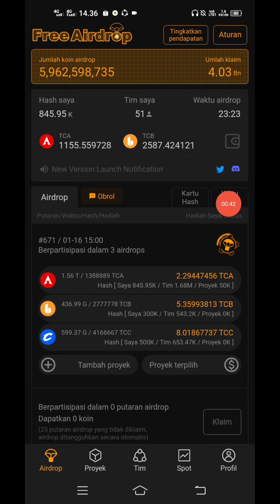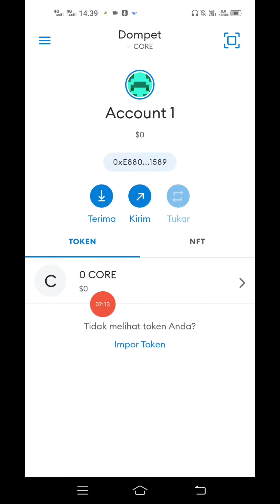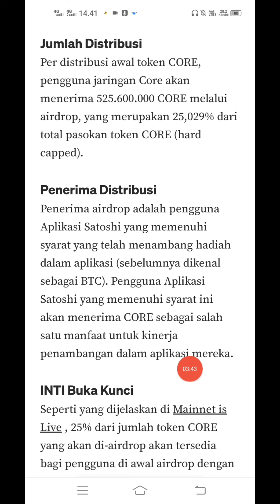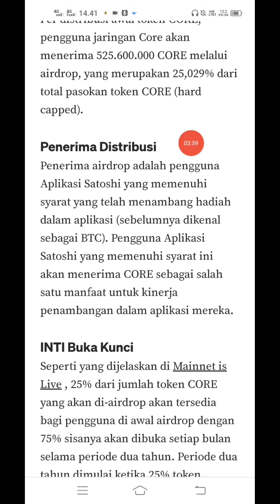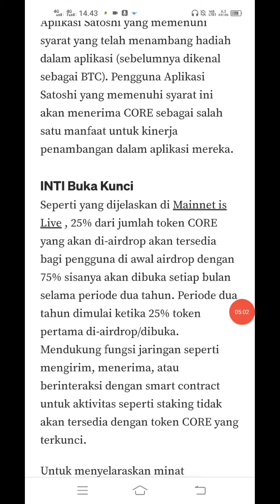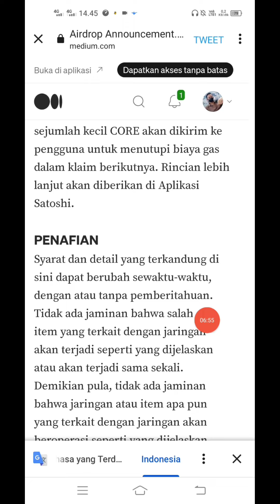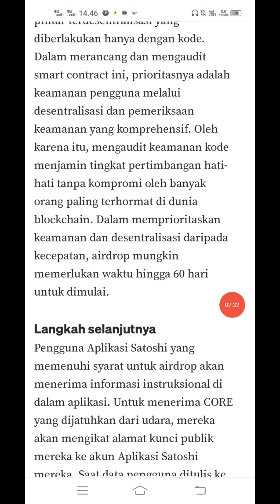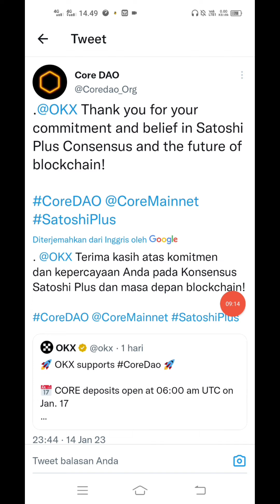Update CORE MINING Terbaru Tgl 17 Listing Di OKX, Apa Langkah Selenjutnya ????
10.000 Token KinG dari Dubay Pontensi listing $1 Cuan $10000 Gratiss

Yg Belum Sikat Gesss.. Airdrop Mantap Gratis $200 Instan Claim Task Mudah Maret Bisa di WD

Airdrop: ShibaInu Finance
Value: 100,000,000 SHIF ($200) Referral: 10,000,000 SHIF ($20)/ invite
Contract: BSCscan
End Date: 15th March, 2023
Distribution Date: Within one week

 BSCPAYMENT AIRDROP
 Lumayan $40 (600 Ribuan) Cuma Daftar Aja
Plus Mining Harian $2 Sampai 25 Febuari  Maksimalkan Gesss...

Free 50 $BSCPAY
No KYC, BSC Network, Easy Task

Complete Task
Submit BSC Address
Done

claim 2 BSCPAY tiap hari

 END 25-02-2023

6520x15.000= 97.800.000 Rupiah